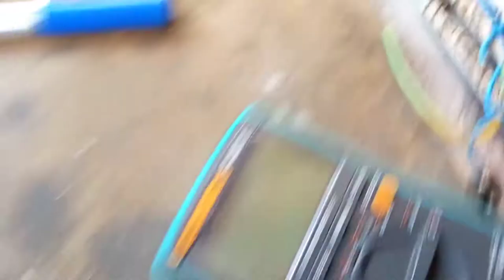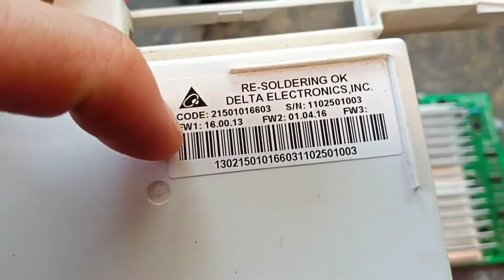НЕ СЛИВАЕТ ВОДУ СТИРАЛЬНАЯ МАШИНА ARISTON HOTPOINT С СУШКОЙ. ОШИБКА F13. МОДУЛЬ АРКАДИА 2 ТРЕХФАЗНЫЙ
ЕСЛИ У ВАС ЕСТЬ ПРОБЛЕМА, можете написать нам в комментариях, снимем для вас видео с решением.